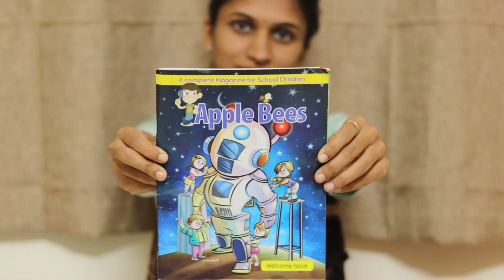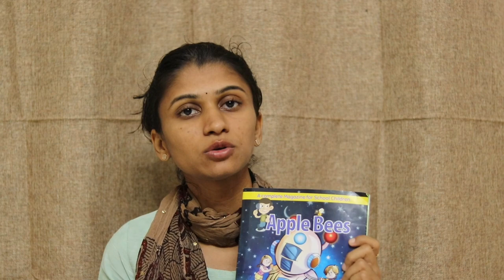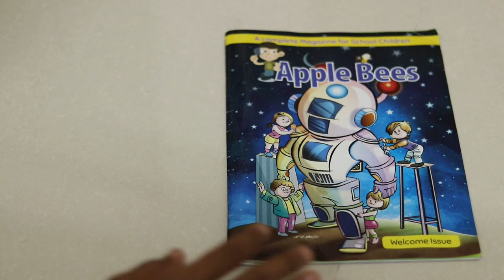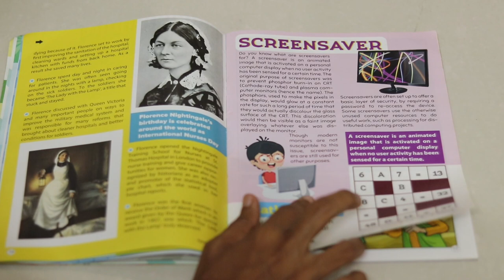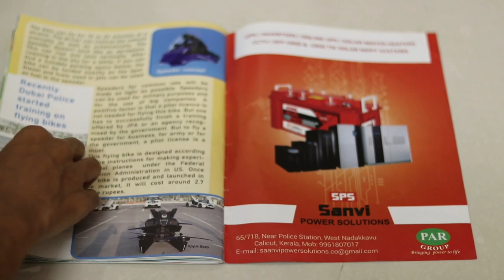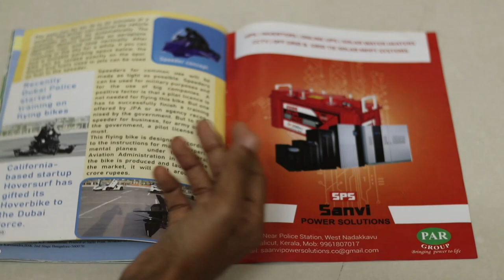Apple Bees Magazine | Divya Prabhu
APPLE BEES MAGAZINE.

Apple bees magazine is for age 2 to 14. Here there are many activities which is very helpful in learning and improves their learning abilities. This magazine mainly helps children to improve their reading habits. Recently I bought this welcome issue and my son shows great interest in reading this book.

This is the monthly magazine. We will get 12 issues per year. Yearly subscription amount is 500 rs. once you start using this issue you will buy again I assure. Kindly try this once to see the learning outcome of your child.

This book contains 58 pages and holds all good stories the pages is also in good quality. This book is from kerala. The school named apple bees has designed this book to bring out the good qualities in children.

Comment us to know more about us.